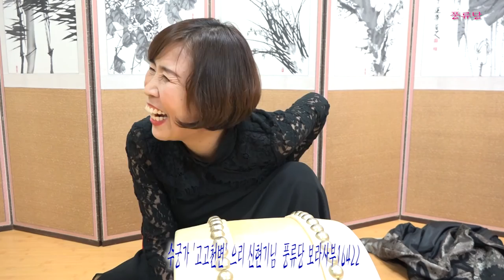고고천변 으리신현기님 풍류당 보라사부16422상암골 상사디야 김병준작가 전통으로 대동풍류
사물놀이 상담 손성렬강사 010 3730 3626/ 소리터—서울 종로
국악사랑 풍류당 사람들이 수궁가 고고천변 배우기 동영상.  생활 속에 판소리와 남도민요 부르자며 모인 국악방송 '상암골 상사디야' 사랑모임 카페 '상사모'의 ‘풍류당’ 사람들, 장단 연습과 남도민요 육자배기, 자진육자배기, 흥타령 배우고 이어서 판소리 유명 대목 배워 불러보는 강습회  동영상. 취재와 촬영 편집 업로드는 김병준 작가가 진행하고 있습니다.  문의사항은 김병준 이메일로 전해 주세요.